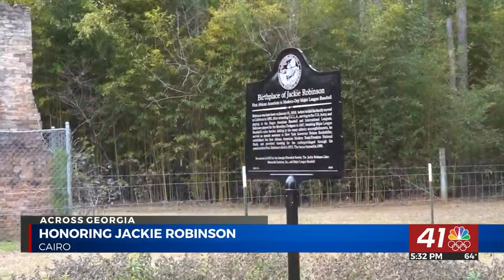Vandalized plaque honoring Jackie Robinson to be displayed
KANSAS CITY, Mo. (AP) — A plaque honoring baseball legend Jackie Robinson that was vandalized in Georgia is coming to Kansas City’s Negro Leagues Baseball Museum to be put on display.